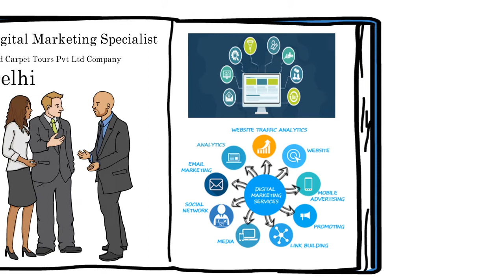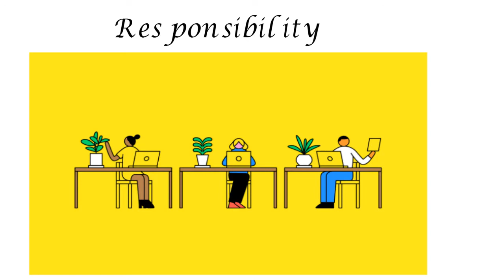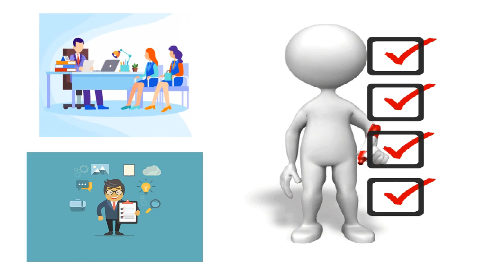Digital Marketing Specialist Job in Delhi at Red Carpet Tours Pvt Ltd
Candidate will be responsible for growing revenue through digital media through designing and executing marketing campaigns. After campaigns have been launched, you will extract and analyze data across multiple channels.

Responsibilities:
Maneuver digital marketing campaigns through all areas of the project life cycle
Clearly understand and implement digital marketing campaigns
Provide analytical reporting of campaigns to stakeholders
Qualifications:
Bachelor's degree or equivalent
Fluency in Microsoft Office suite (Outlook, Excel, Word, PowerPoint, etc.)

Key Skills:
Analytical Skills
Data Analysis
Marketing Campaigns
Digital Marketing
Search Engine Marketing (SEM)
Email Marketing
Campaigns
Digital Media
Experience with Email Marketing, PPC, SEO and SEM Strong written, verbal and collaboration skills
Industry: Leisure, Travel & Tourism
Employment Type: Full-time
Job Functions: Marketing Advertising
Location: Delhi

Company Profile:

We as Red Carpet Tour Pvt. Ltd. are one of the India's leading travel & tourism management Company having our registered office in New Delhi, serving our services across the world.
Our profile serves, Trade Fairs, Corporate Incentive Tours, Leisure Tours (India & International), we undertake all arrangements Conferences, Product launch, regional meetings etc. We have successfully handled incentive tours for major and prestigious corporate companies and business tours around the world.
We serve with our best ability by assuring the full comfort and leisure for our respected and valuable traveler and provide all Travel Solutions like Individual Holidays, Family Holidays, Honeymoon Tours, Trade Fairs, Corporate Incentive Group Tours, Conferences, Events, Weddings etc around the world.
When it comes to discover destinations and planning holidays you can rely on Red Carpet Tours. We have the experience and expertise to make your vacation truly memorable. Besides tours to popular destinations in India, Red Carpet Tours specializes in special interest & incentive tours, conferences & business travel. Red Carpet Tours can organize customized vacations, package tours & incentive tours, Trade Fairs for multinationals & leading companies to worldwide destinations. We have successfully handled similar major and prestigious corporate incentive and Business Tour groups of so many reputed and multinational corporate companies.